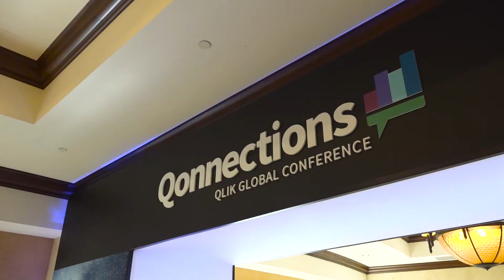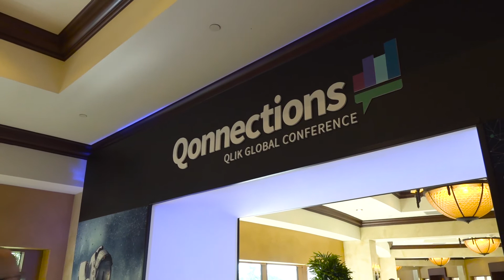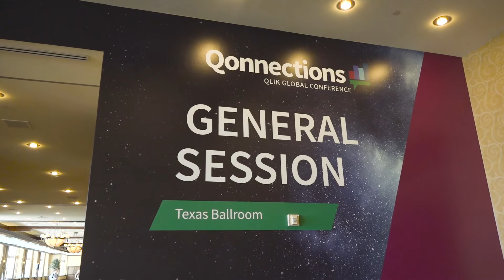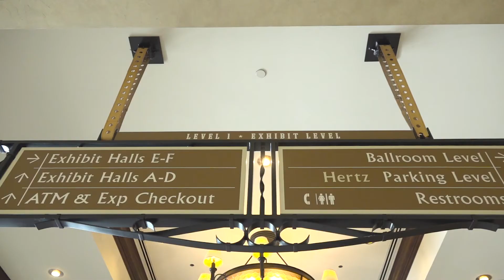Pre Qonnections Update with Qlik’s CEO Mike Capone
Qonnections 2019 just started and we got a chat with Mike Capone, CEO of Qlik. He gave us an update on the top three trends in the BI Market, how Qliks road map reflects them as well as a comment on Qlik’s acquisition of Crunchdata and Attunity.